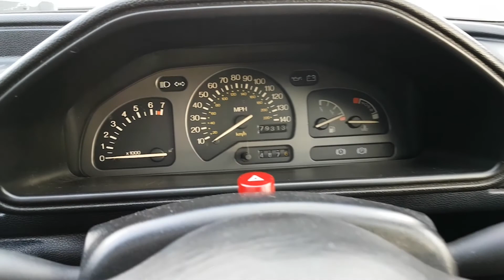Part 13 - Goodbye Fiesta & Final Drive - 1993 Ford Fiesta XR2i 16V Restoration Project - HD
The Fiesta XR2i 16V is now live on ebay so I thought I would give it a final hoover out and take it for a spin before the lucky new owner gets it when the auction ends. I am really going to miss this car but with the arrival of the Evo 6 sadly this one has to go.

for more images and write ups on the car.